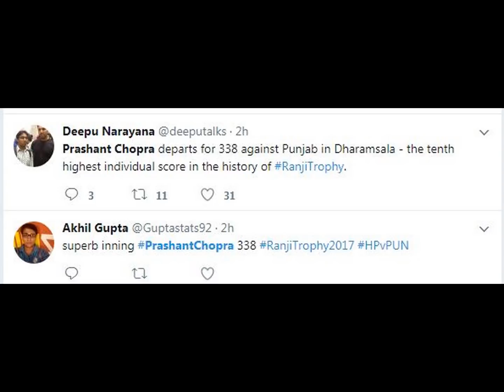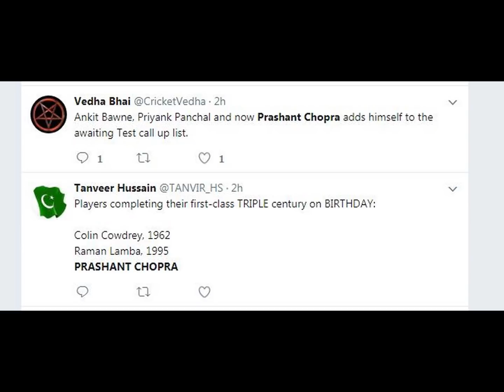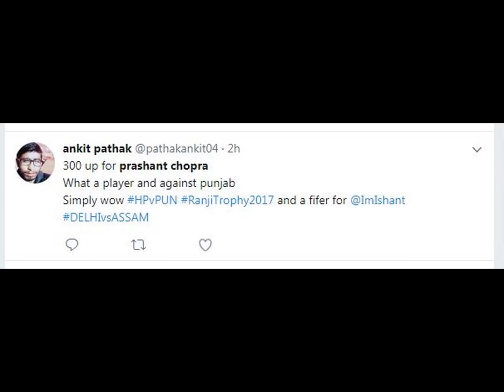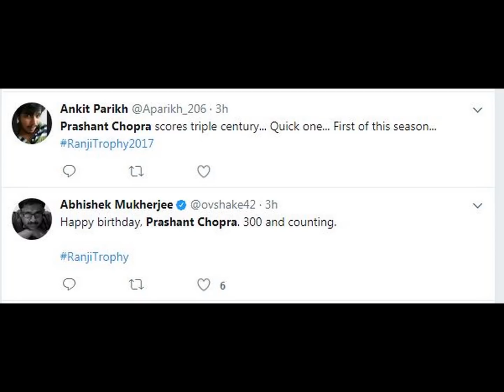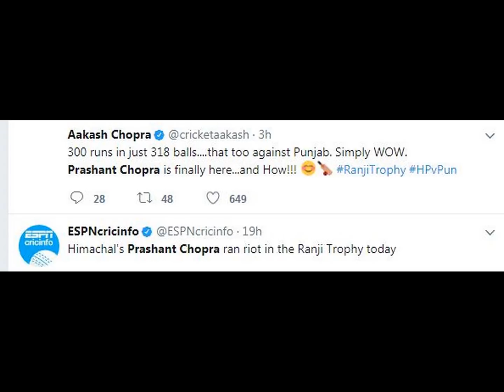Prashant Chopra scores Triple Century (338 runs) - Himachal vs Punjab - Ranji - tWitTeR rEaCTiOn!!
Prashant Chopra scores Triple Century (338 runs) - Himachal Pradesh vs Punjab - Ranji - tWitTeR rEaCTiOn!!